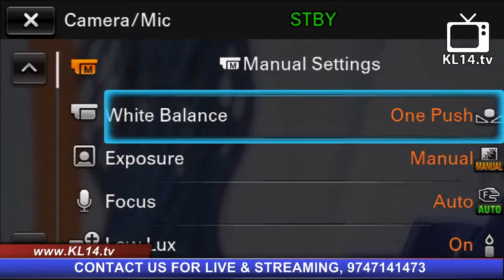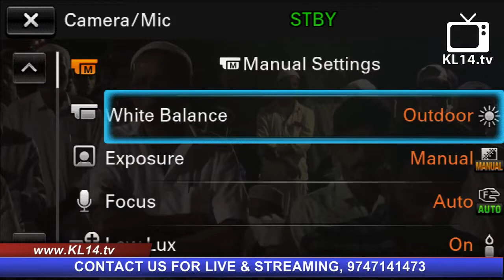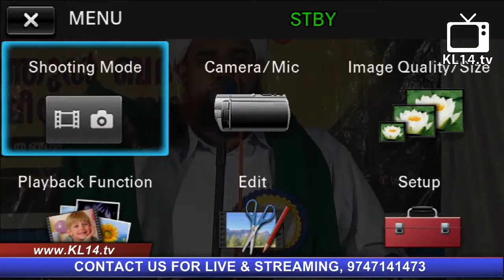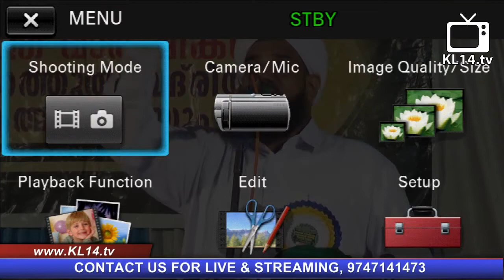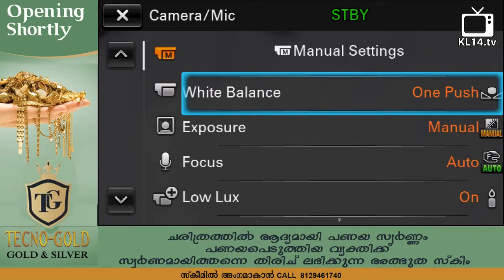SAYYID SALAM THANGAL ENIYADI @ MANIMOOLA KHILR JUMA MASJID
Speaker: Sayyid Salam Thanghal eniyadi
Program: Islamic Speech Malayalam
Place: Kerala